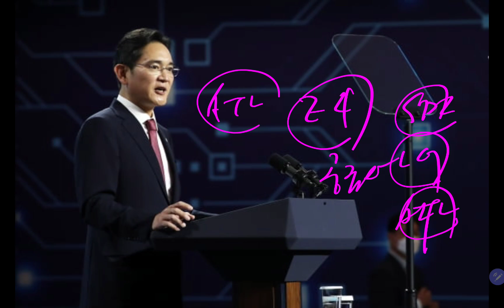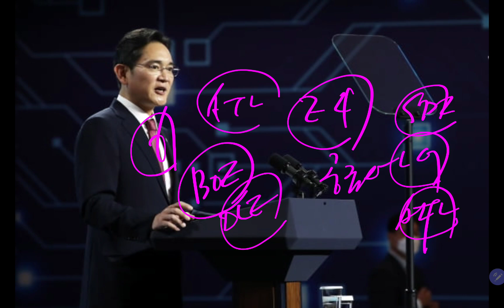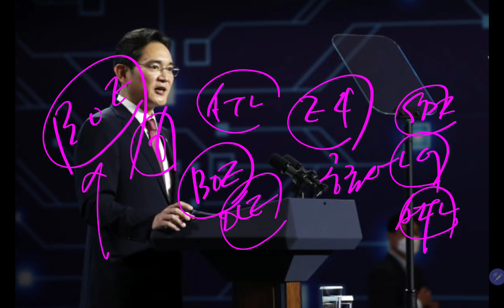삼성전자 중국산 배터리와 디스플레이